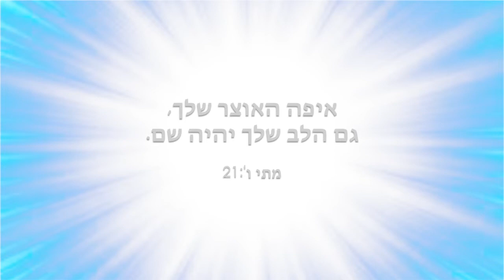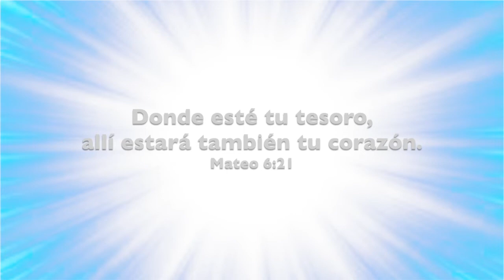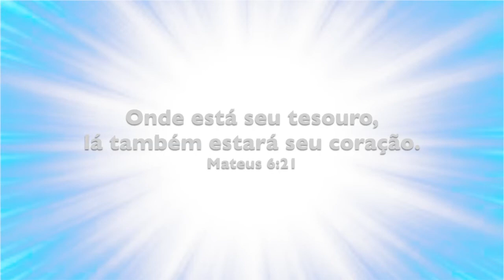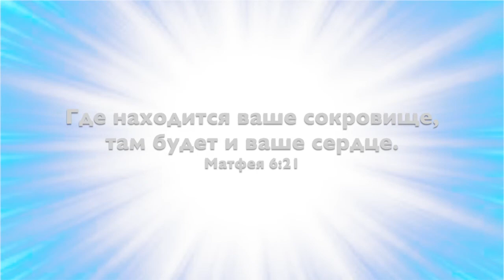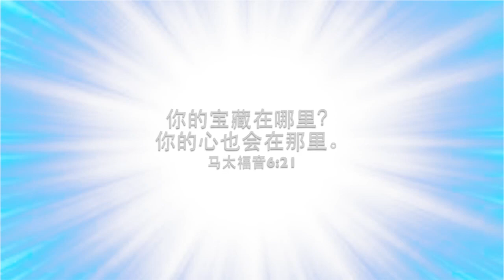SOGNO DELLA SPOSA MUSICA - Meditazione e Preghiera con Canto e Cori in 432Hz - Voce Flavia Vallega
Musica per meditazione nella benedizione del Signore d'ogni Vita Onnipotente.
Con Canto e Cori in 432Hz
Voce: Flavia Vallega

* Si raccomanda di scaricare il video per salvarlo nei tuoi archivi personali.